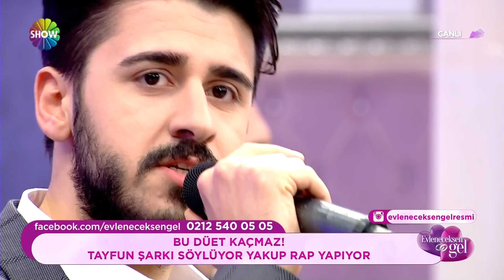evlenecek sen gel tayfun ve yakup düet şarkı ve rap